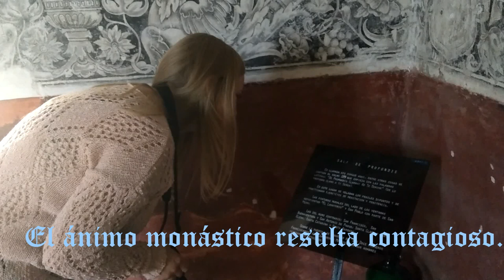Huejotzingo, Puebla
Visita de Lena y José al ex Convento de Huejotzingo.